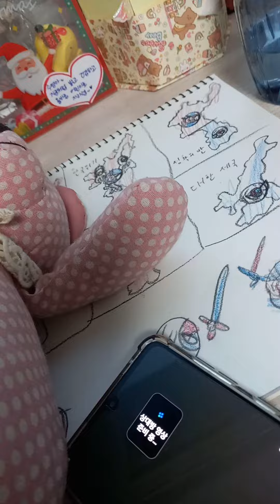수영이의 친구 목소리 공개